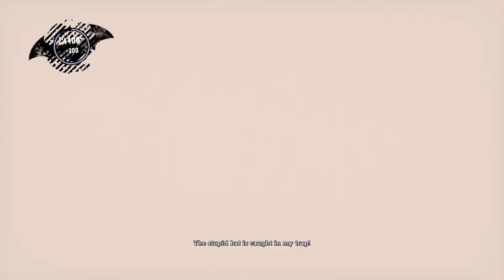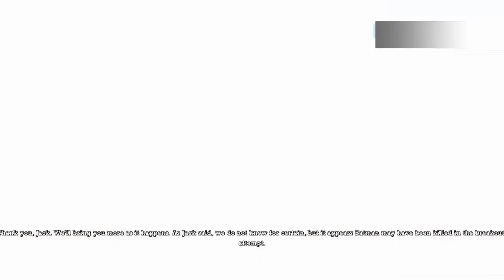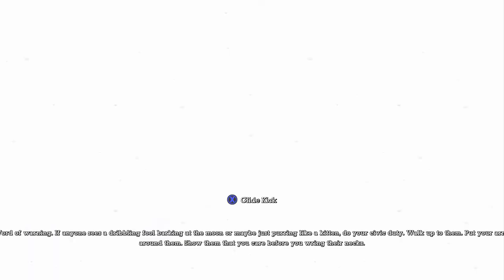Cuckoo-O-Clock | Batman Arkham Asylum Ep. 6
Arkham island is teeming with lunatics!